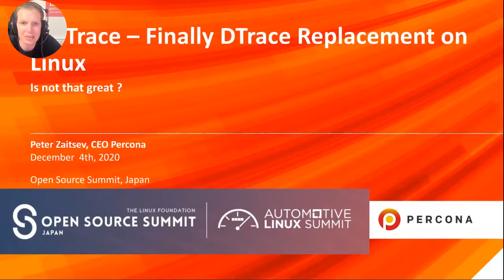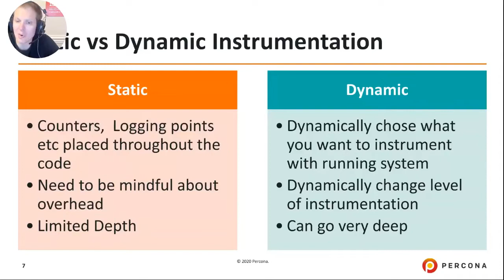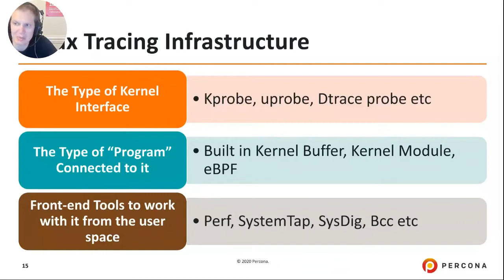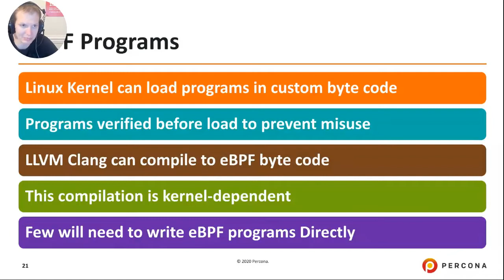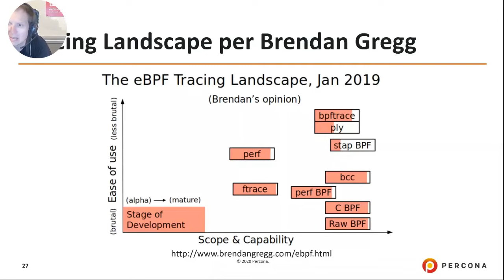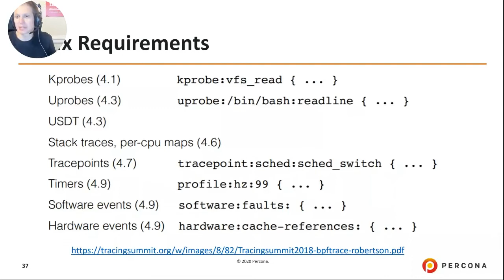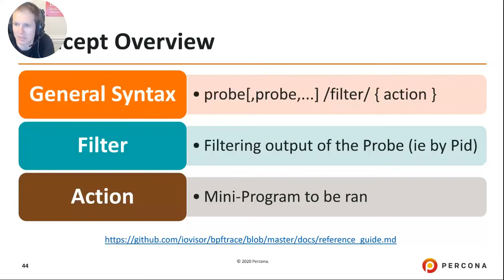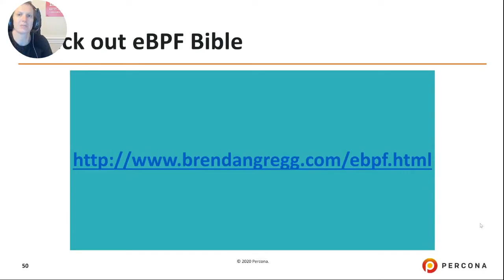BPFTrace - Finally Dtrace Replacement for Linux - Peter Zaitsev, Percona